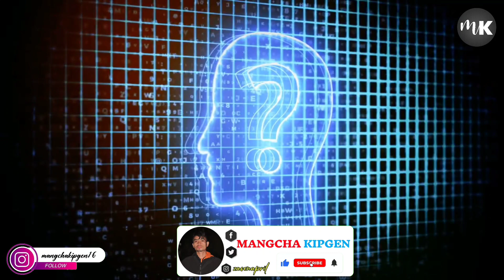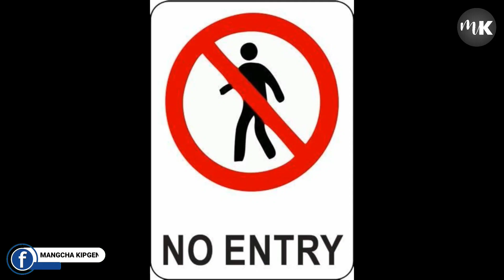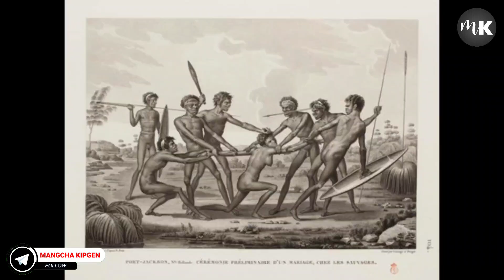Agam uva cheche chu ana that jiuvin ahi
Xxg...

MANGCHA KIPGEN

Thadou-Kuki Explainer